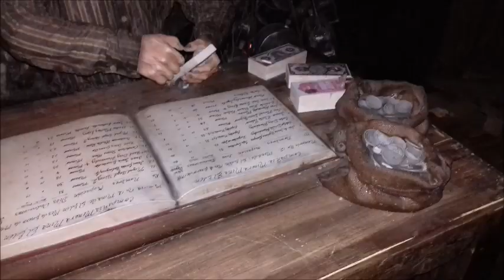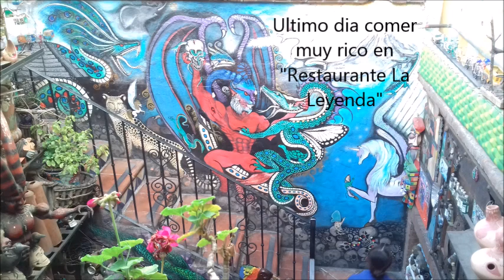Un viaje a Zacatecas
Hola, mi gente bonita regrese mas rapido de lo que pensaban con un nuevo video, que espero les agrade demasiado como a mi. Si tienes una sugerencia no olvides en dejarla en los comentarios. Saludos.